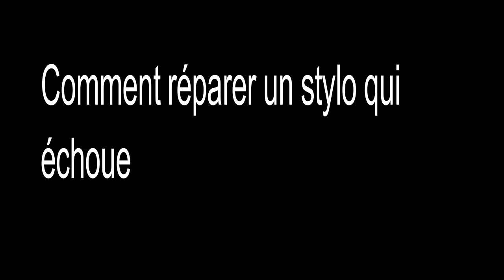comment faire fonctionner le stylo à nouveau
Comment faire re-écrire un stylo à bille
Réparer un bic qui n'écrit plus - Faire fonctionner un stylo
Comment faire marcher son stylo
Faire fonctionner un stylo qui ne marche plus
Refaire fonctionner un stylo a bille - utiliser une flamme